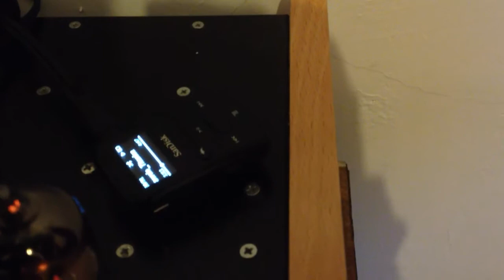Audio tube amplifier 6P14P + 6N1P